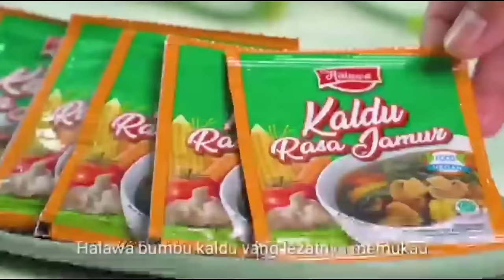Debat Panas Kebenaran Alkitab Antara Pdt Muriwali Yanto M dan Ust Mashud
Debat panas antara Islam dan Kristen tentang kebenaran Alkitab. Kristen diwakili Pendeta Murowali Yanto M sedangkan Islam di wakili Ust. Mashud. Mereka tidak mewakili lembaga.

salah satu yg diperdebatkan adalah ayat Alkitab berikut ini

Lalu Ia berkata kepada mereka: ”Pergilah ke seluruh dunia, beritakanlah Injil kepada segala makhluk. Tanda-tanda ini akan menyertai orang-orang yang percaya: mereka akan mengusir setan-setan demi nama-Ku, mereka akan berbicara dalam bahasa-bahasa yang baru bagi mereka, mereka akan memegang ular, dan sekalipun mereka minum racun maut, mereka tidak akan mendapat celaka; mereka akan meletakkan tangannya atas orang sakit, dan orang itu akan sembuh.”
Markus 16:15‭, ‬17‭-‬18 TB

Dukung kami memperkuat ketahanan media ummat  bersama Kelompok  Hidayatullah Media:

1. Majalah Suara Hidayatullah
2. Hidayatullah.com
3. Hidayatullah tv (chanel berisi kisah-kisah mualaf)
4. Al Qolam  Chanel Pendidikan
5. Chanel majalah sahid
6. Chanel hidayatullah com

Anda bisa berdonasi pada Rekening donasi:
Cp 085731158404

Simak artikel-artikel yang menarik dan berita seputar dunia islam lainnya hanya di